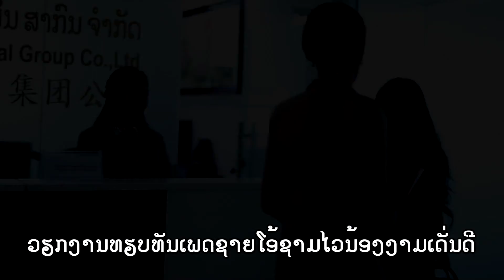ສາວທຸລະກິດໜຸ່ມ ຮ້ອງໂດຍ: ສົມບັດ ແກ້ວຄຳດີ สาวธุรกิจหนุ่ม ศิลปัน สมบัด แก้วคำดี/ເພງລາວ2021/เพลงลาว2021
- ເພງ: ສາວທຸລະກິດຫນູ່ມ เพลง สาวธุรกิจหนุ่ม
 - ຮ້ອງໂດຍ: ສົມບັດ ແກ້ວຄຳດີ; ศิลปัน สมบัด แก้วคำดี
- ເນື້ອຮ້ອງ/ທຳນອງ: ຄຳສະແຫວງ ວາສນາສົ່ງ; เนื้อร้องทำนอง คำสะแหวง วาสนาส่ง
- ຮຽບຮຽງ: ສົມບັດ ແກ້ວຄຳດີ, เรียบเรียง สมบัด แก้วคำดี
- ດົນຕຣີ: ເຕ້ ອິນເຕີ, ดนตรี เต้ อินเตี
- ຖ່າຍທຳ/ຕັດຕໍ່: MY STUDIO
❌ຢ່ານຳເພງນີ້ໄປອັບລົງຊ່ອງອື່ນໂດຍບໍ່ມີການອະນຸຍາດ.